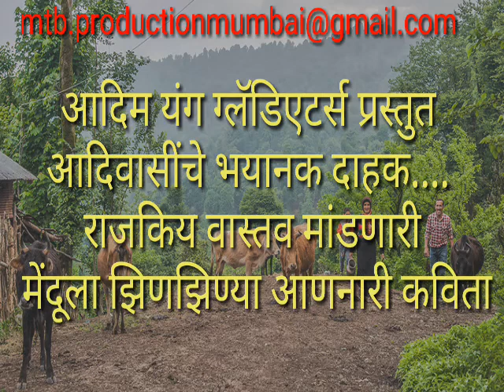👉निवडणूक स्पेशल आदिम यंग ग्लॅडिएटर्स प्रस्तुत आदिवासींचे भयानक वास्तव दाखवणारी कविता MTB PRODUCTION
जय आदिवासी।
या चॅनेल वर आदिवासी :  सांस्कृतिक कार्यक्रम : संगीत : नृत्य : सरकारी योजना : तसेच इतर प्रकारचे विविध प्रोत्साहन करणारे व्हिडिओ पाहायला मिळतील
जर तुम्हाला काही अभिप्राय सुचवायचे असतील तर कृपया मेल करणे

 तसेच तुमचे गाने व व्हिडिओ पब्लिश करायचे असतील तर मेल करणे अगदी मोफत आहे  FREE.
       MTB PRODUCTION TEAM . MUMBAI